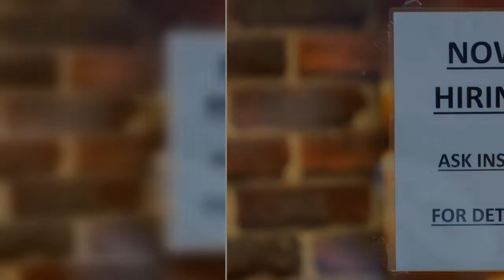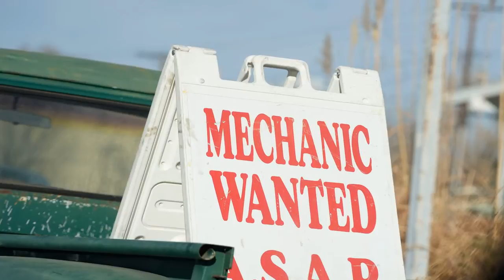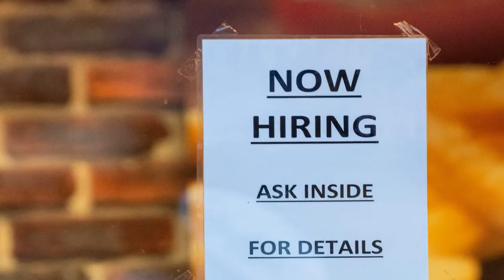American Weekly Jobless Claims At Lowest Level Since 1969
WASHINGTON (AP) — The number of Americans applying for unemployment benefits last week fell to its lowest level in 52 years as the U.S. job market continues to show strength in the midst of rising costs and an ongoing virus pandemic.
Jobless claims fell by 28,000 to 187,000 for the week ending March 19, the lowest since September of 1969, the Labor Department reported Thursday. First-time applications for jobless aid generally track the pace of layoffs.
The four-week average for claims, whic